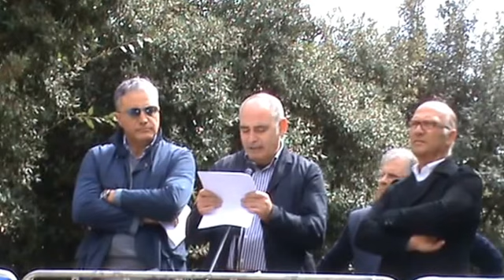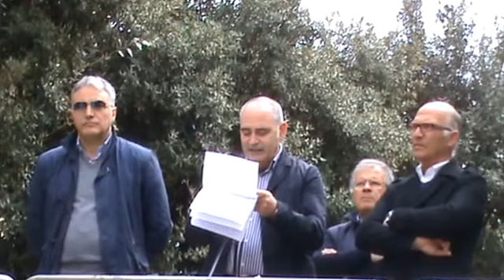Comizio Neviano 23 03 2014 Lista "Per Neviano" - parte iniziale 2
Comizio della Minoranza Consiliare gruppo politico "Per Neviano"